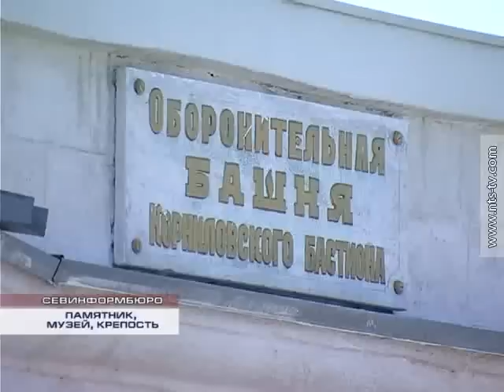10 07 2014 ОБОРОНИТЕЛЬНАЯ БАШНЯ